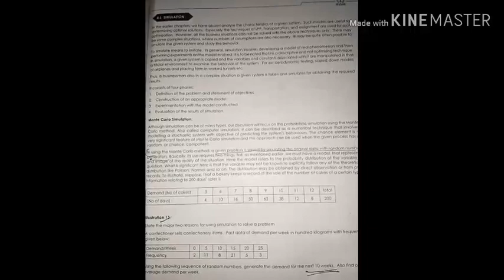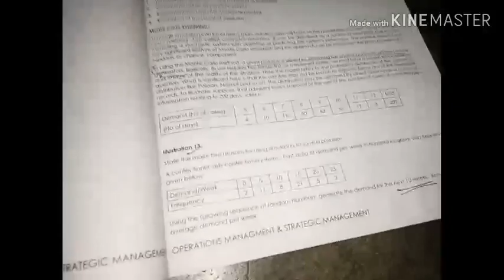Simulation problem | Operation management| CMA inter | classes in malayalam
Operation management classes in malayalam for cma inter students